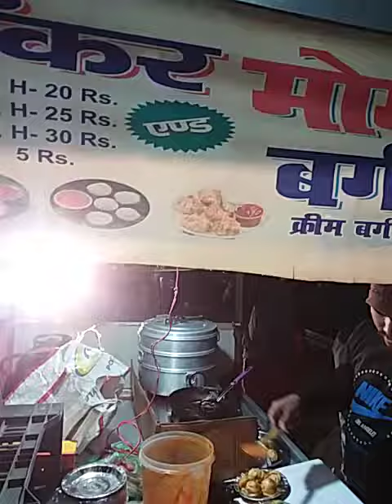Delicious paneer momos